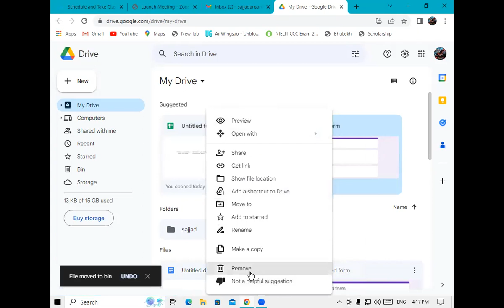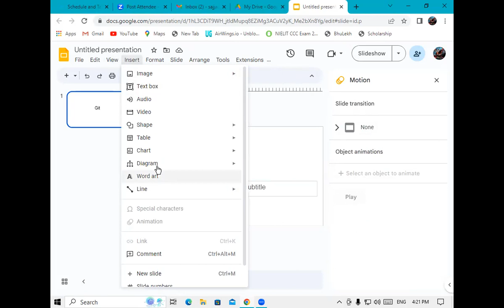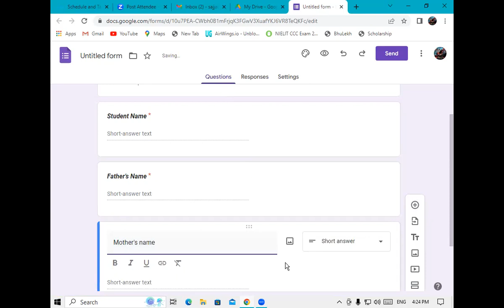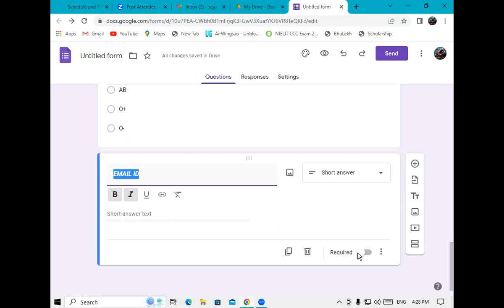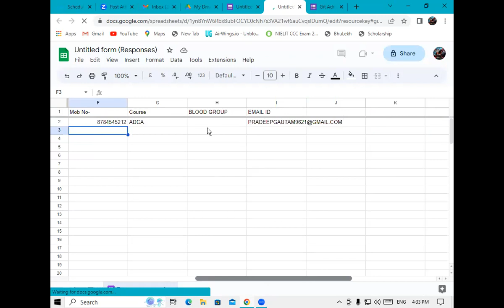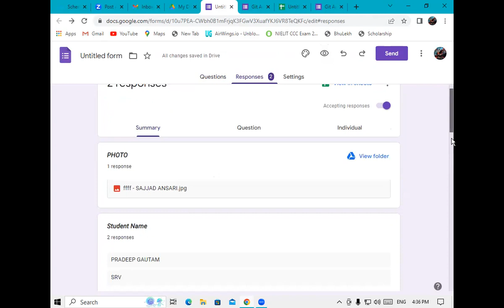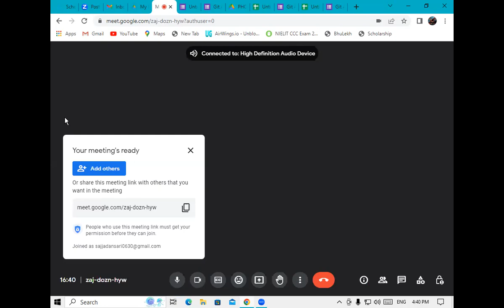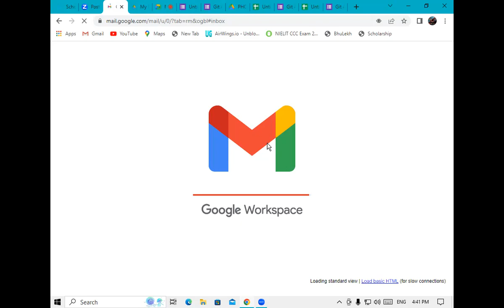About of Google Slide and Google Form in Cloud Computing | GIT Education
In this video we will learn about, Use of Google Slide and Google Form in Cloud Computing.